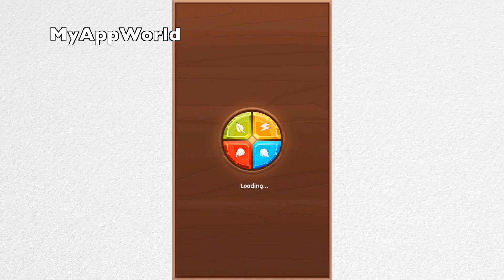Gem Hunters Gameplay HD 1080p 60fps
Match lines of elemental gems and unleash powerful spells in this addictive puzzle/RPG adventure. Guide your hero through 7 exciting and magical worlds on a quest to find your long lost treasure!

* Choose from three heroic character classes!
* Puzzle gameplay meets RPG battles!
* Procedurally generated items and loot!
* Over 80 spells to collect!
* Battle for glory against other heroes in the Arena!
* A fun and engaging storyline!